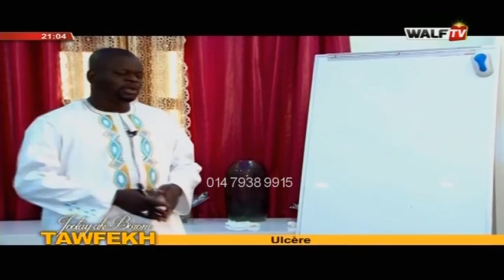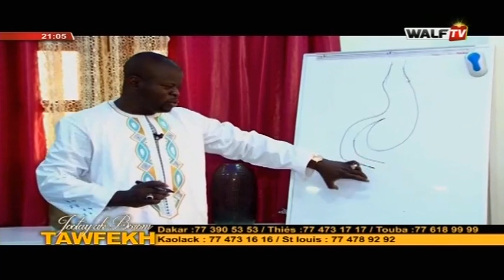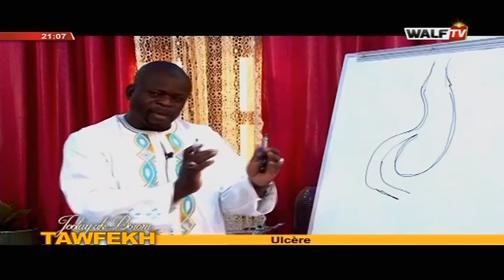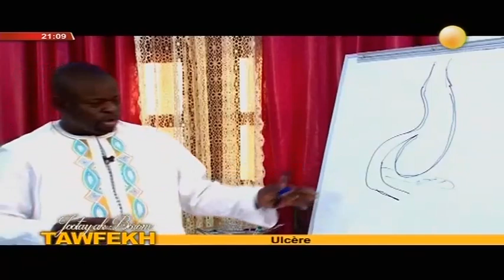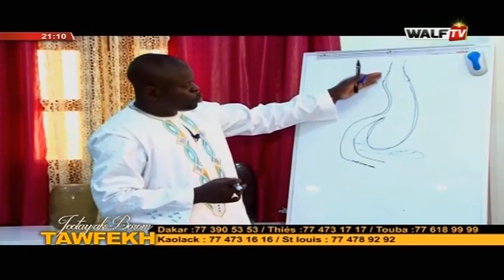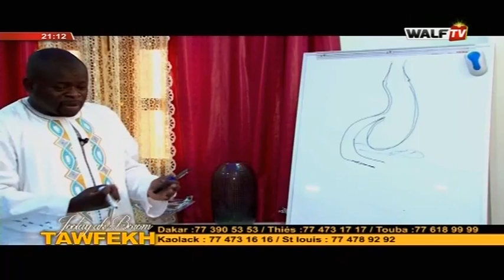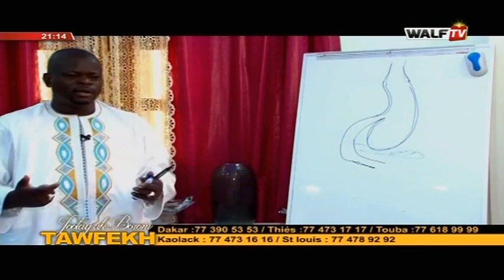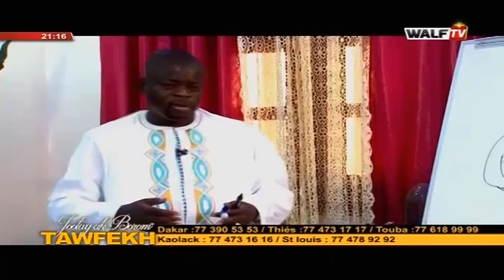ULCERE avec MEDOUNE SEYE "BOROME TAWFEKH"